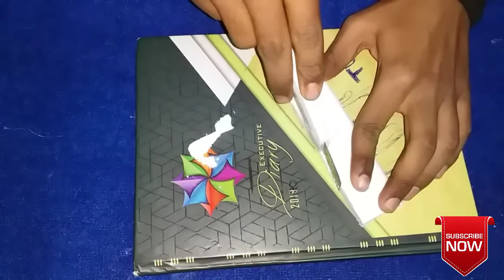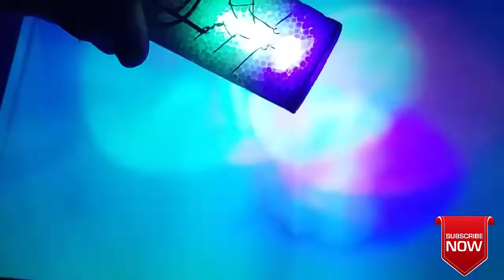Science Projects For Exhibition Working Model, 6th ,7th Class Science Model Easy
Exhibition Working Model, 6th Class Science Projects Easy

1)Rechargeable Battery 7.4V
2)Gear motor with wheel

And a Science kit you can buy
Electronics Kit for 201 Projects

How to make a mini RC boat
Mini powerful RC boat
Mini powerful RC boat Science Projects For Exhibition Working Model
science projects for exhibition working model 6th class science projects easy
science projects for class 5 very easy
science projects for class 8 easy
science project model easy
science projects for class 5 easy
science projects for school students
5th class science project
7th class science project easy
8th class science project
science exhibition model for class 7
science experiments for kids
science experiments for school easy
science experiments for school
easy science projects for school exhibition
easy science model for class 7
easy science projects for kids
how to make science project
how to make science working model
science projects atm
science model car
science model easy and simple
science model robot
science exhibition w